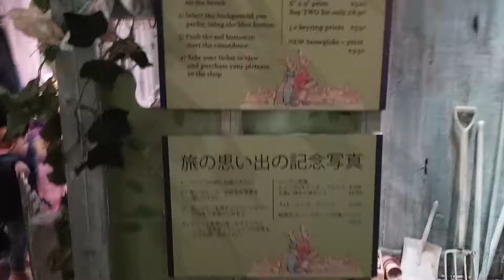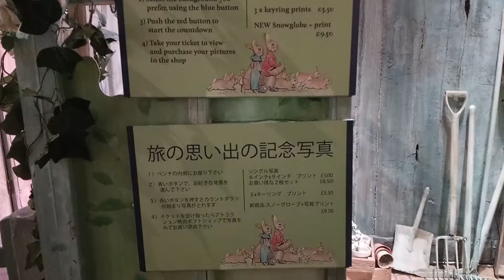20180330-0401 湖水地方 旅行 39